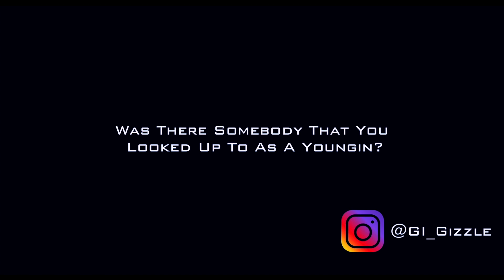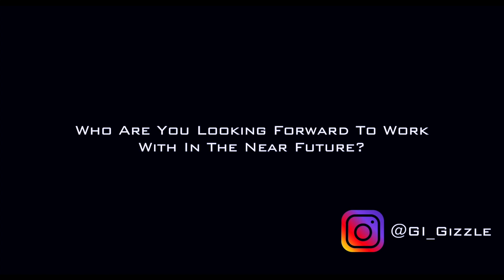GI Gizzle Exclusive Interview With Alite TV